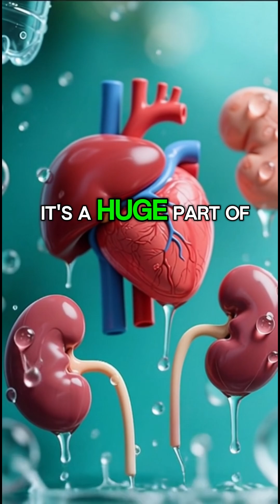Your Body Is 60% Water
The human body is largely made of water—far more than most people realize. Your brain is about 73% water, your lungs around 83%, and even your bones still contain roughly 31% water. Water plays a critical role in every major function, from thinking and breathing to maintaining strong bones. That’s why proper hydration isn’t just about quenching thirst—it’s essential for keeping your body alive, balanced, and functioning at its best. 💧